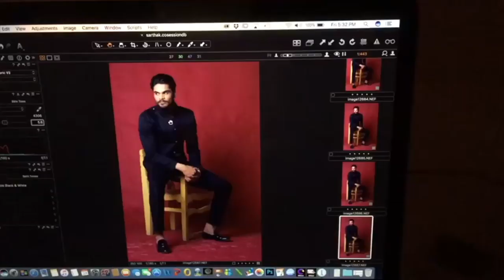5 Stylish Model Poses For Men | Photoshoot Ideas | Portfolio Shoot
I did photo shoot for a male model with various ideas and poses.These pose looks great in modelling fashion photography and portfolio shoots.Beignner photographers will have an idea how to take photos of guys in studio photography.Must watch Hindi tips and tricks tutorial for new photographers.

Nayan Instagram id : nynbarot

My Gears for Photography and Youtube videos ::

* Wireless Mic
* Gorillapod 3K Kit
* Light Stand
* 5 in 1 reflector
* Grey Card
* 9 x 36 seamless paper roll